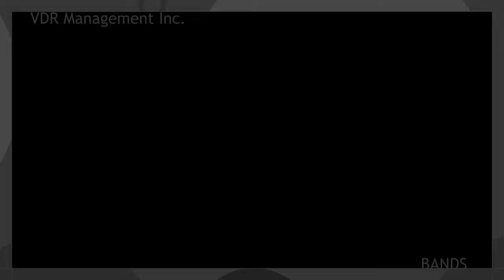Islands In The Stream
VDR MANAGEMENT INC.